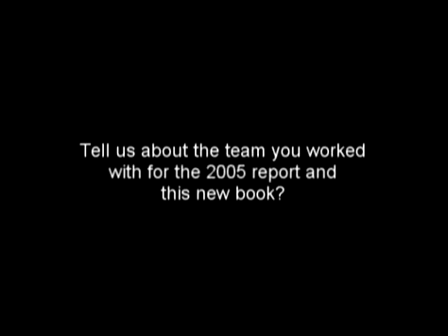DOE Peak Oil Team with Robert L. Hirsch Pt 01a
Robert L. Hirsch describes his new book about World Oil Decline.  "The Impending World Energy Mess". In this clip he discusses his co-authors on this new report and his 2005 report